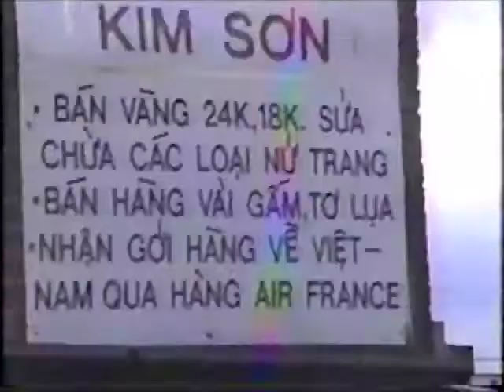Arlington Movie Part3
part of the Arlington Movie Jan. 9-10, 1990

Shank Cave
Luke
Motorhead
Olmstead Building